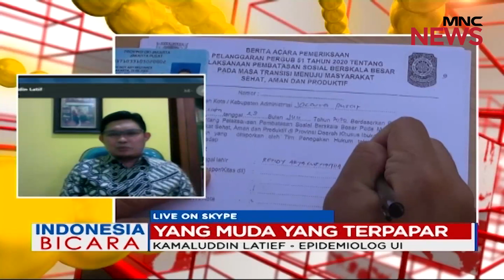Ketua Satgas Corona IDI: Perokok Sangat Bahaya untuk Penularan Corona - Indonesia Bicara 07/08